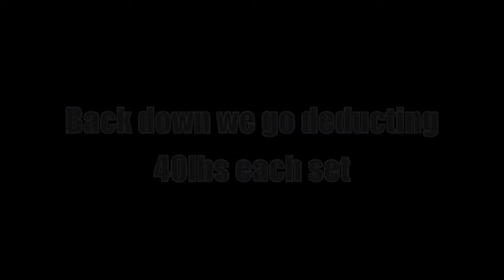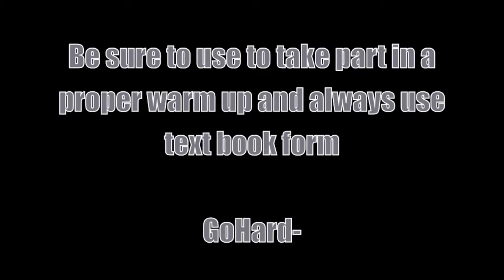Squats Squats Squats